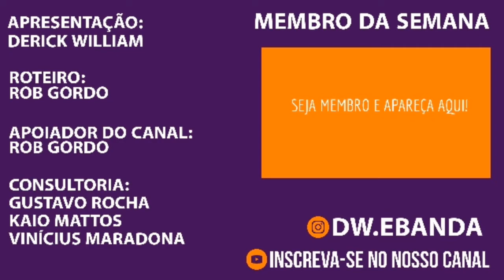PREFEITO USA MÁSCARA COMO FIO DENTAL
Hoje iremos falar sobre o caso do prefeito que usou sua marcará de proteção como fio dental. Tudo isso em uma audiência pública, assistida por milhares de internautas. Pois é, parece que os políticos não pegam covid, pelo simples fato de que eles tão pouco se lixando pra isso. Quer saber mais fica comigo nesse vídeo até o final.